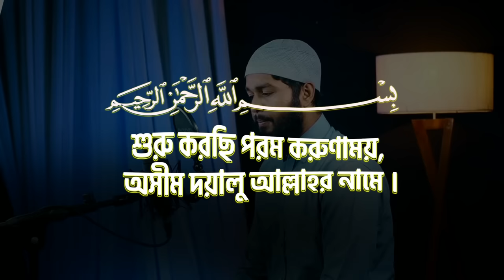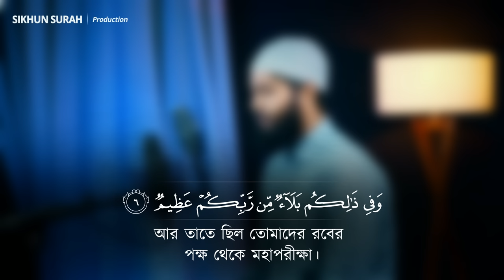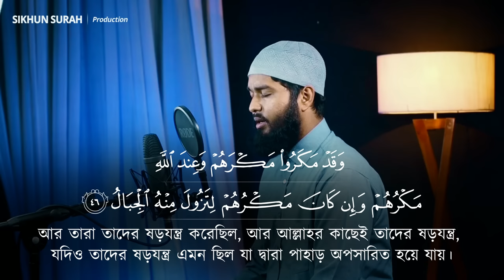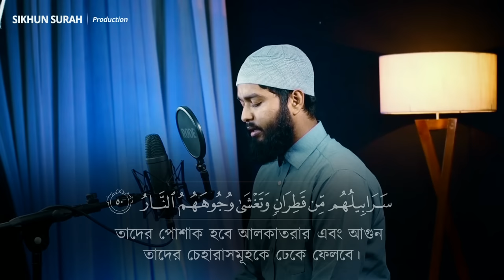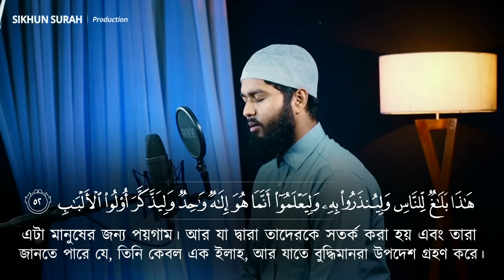Surah Ibrahim / সূরা ইব্রাহিম ( Tarawih style ) إبراهيم |Shamsul HaQue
Surah Ibrahim /  সূরাহ ইব্রাহিম ( Tarawih style Recitation ) إبراهيم
Recited By Shamsul Haque
Studio - Daily Quran Records
Production By @sikhunsura